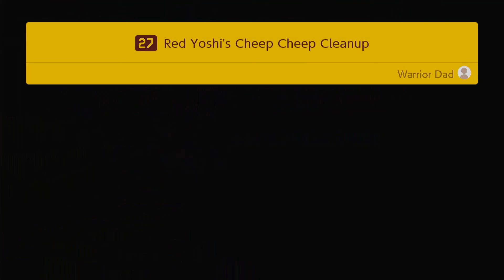Super Mario Maker 2 Story Mode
If You Want More Rone and Bomby Content? Check Out These Channels

If you're wondering about the half A press, read this before commenting to ask why. I use a special notation that allows for half A presses. Specifically, if you enter a level already holding the A button, then that A press only counts as half. It's actually pretty important to distinguish between the A button being PRESSED and the A button being HELD. While pressing A allows Mario to execute several kinds of jumps, the holding of A allows Mario to swim in water, do little kicks up slopes, grab the owl, and twirl slowly. So if a star requires the A button to be held, the pressing of the A button could have been done at some point in the past, and just held until that moment. For instance, let's say there are two stars: one that requires the A button to be pressed (1x A presses), and another that only requires the A button to be held (0.5x A presses). Individually, these stars would both require a full A press. But if these stars were collected one after the other, then the A button could be pressed during the former, and held all the way through to the next star to be used in the latter. In this manner, these stars together would only use 1 A press, whereas they would take 2 A presses if done individually. So during a 120 star run, you would round these half A presses down, but on a star-by-star basis you would round them up.